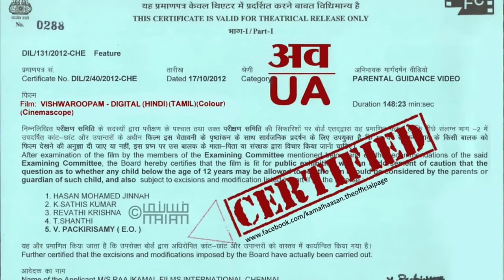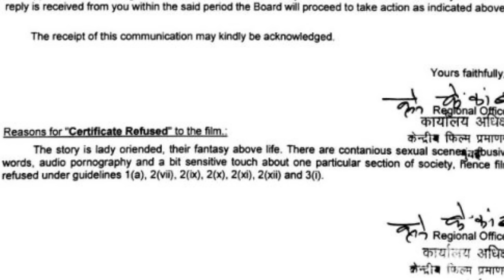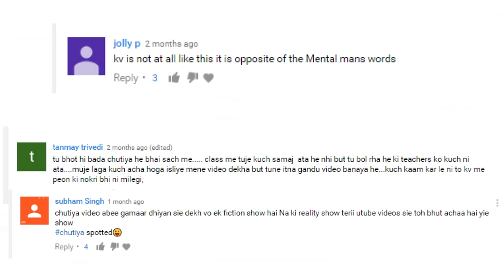Apna Sanskari Censor board